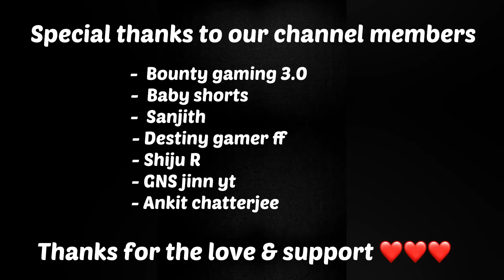WELL ITS CLOSE 😒😫 BUTTTT !!!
MY GAMING DEVICES :
    Ryzen 5
    16 gb RAM
     4 gb 1650 graphics
     60 hz display.